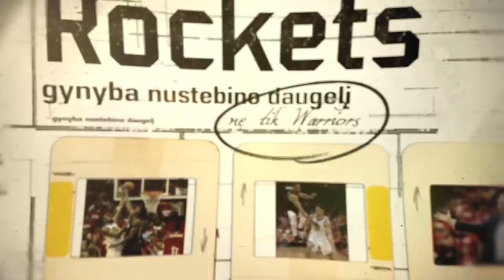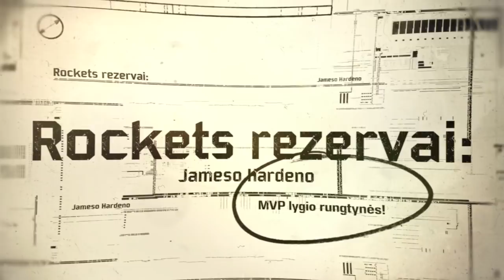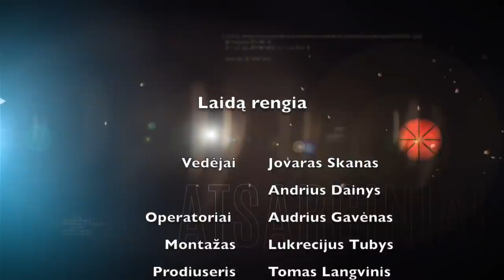Atsarginiai: į kampą įvaryti čempionai, Ch.Paulo netektis ir dar vienas L.Jameso rekordas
Atsarginiai“ pristato intriguojančių NBA konferencijos finalų įvykius - kaip seksis „Rockets“ ekipai be traumuoto Ch. Paulo, o „Warriors“ be vieno geriausių savo gynėjų A. Iguodalos? Taip pat apžvelgia įdomiausias NBA savaitės naujienas, kuriose aptarti geriausi lygos penketai bei „už bazarą“ ant suolo pasodintas Ch. Barkley.